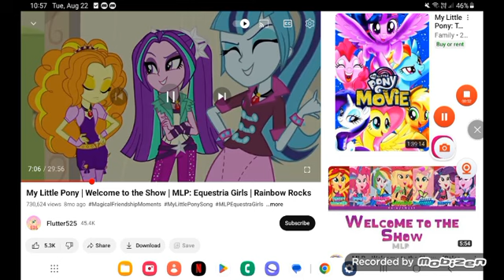August 25, 2023